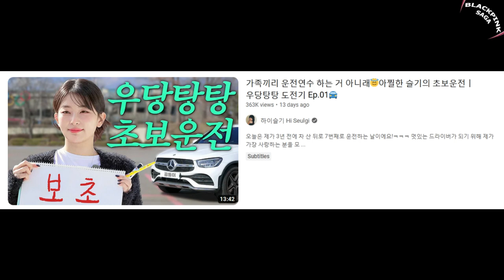Jisoo open up her Condition, Unconfident & New Project with Red Velvet's Seulgi during trip to Paris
On March 22, 2024, Blackpink's Jisoo turned heads as she graced Incheon Airport for her scheduled trip to Paris.